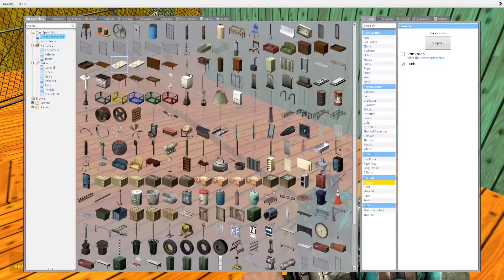Gmod: CARTOON DOG House + HUGE City Tsunami ! (Garry's Mod - Nextbot Sandbox)